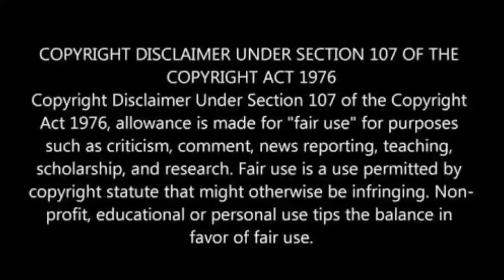வாஸ்து சாஸ்திரம் பயிற்சி பதிவு | பரிகாரங்கள் வகுப்பு | பாகம் - 7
ஸ்ரீ மஹா யோகினி பீடம்
ஸ்ரீலஸ்ரீ அருள்மொழி அம்மையார்
மன்னார்குடி
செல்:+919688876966